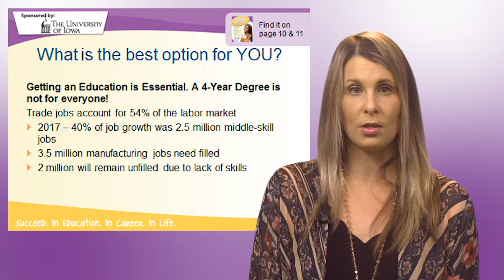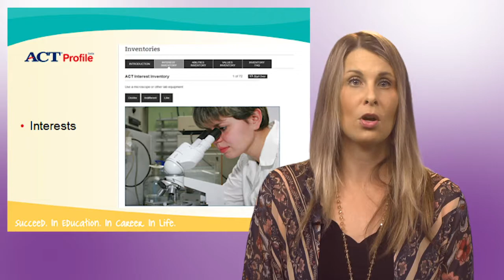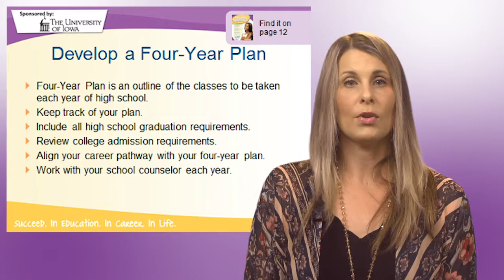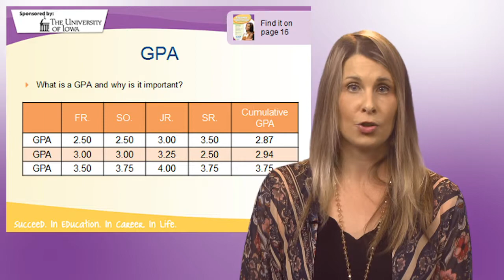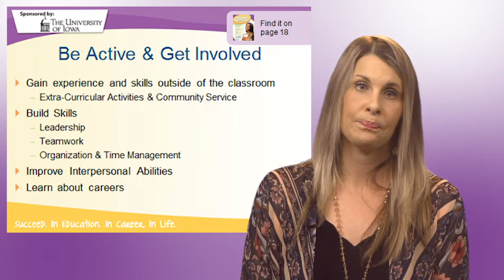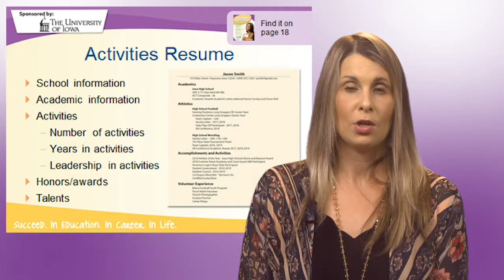Academic Preparation for High School Freshmen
Discover the steps to academic success from the first day of freshman year.